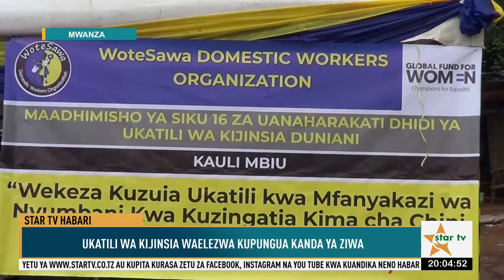STARTVHABARI:MKANDARASI BANDARI ZA BUKOBA, KEMONDO APEWA CHANGAMOTO-25.11.2023